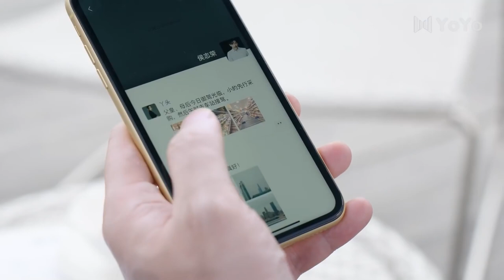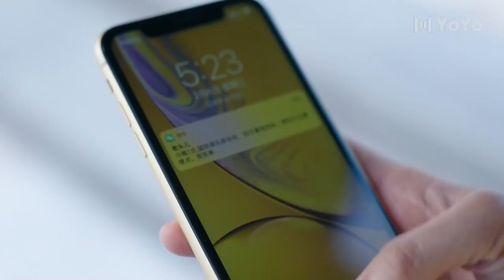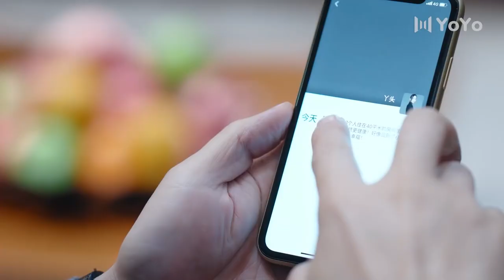[Eng Sub] Discovery To Romance EP16| Chinese drama| Lucky love| Johnny Huang, Claudia Wang